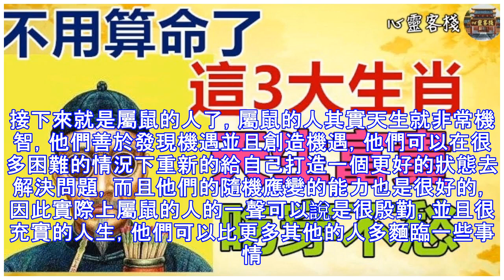不用算命了，這3大生肖天生富貴吃穿不愁，決定了自己的富貴！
在我們的生活中大家一定看到過很多喜歡去算命的人，我們每個人其實都是有著自己的命數的，不同的人命數不同，因此他們的人生境遇以及生活狀態就存在著非常大的差別的，有的人們天生富貴吃穿不愁，而有的人每天忙忙碌碌卻仍然對自己的衣食住行而感到惆悵，這其中其實和我們的生肖是有著非常密切的關係的，我們就拿幾個特點比較鮮明的生肖來看。首先來說，比較特別的就是屬龍的人了。我們都知道龍在我國是一個非常特殊的存在，他是我們中華民族的象徵，並且由於本身具有非常強大的神力，所以無論是哪個方麵都十分的神通廣大，屬龍的人最大的一個特點就是家境殷實，從小在金錢方麵都是不愁的。亦或者是，屬龍的人聰明伶俐，在賺錢方麵其實是非常靈活...